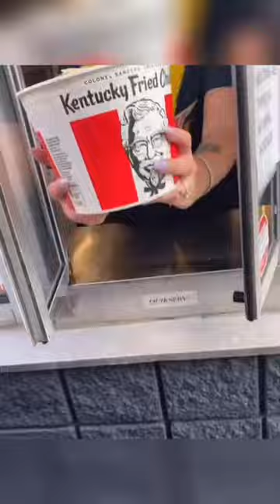Filling a KFC Bucket with a FAMOUS BOWL 🥲